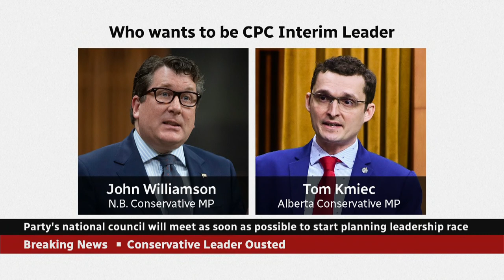What the Conservatives need in their next leader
CPC President Rob Batherson, former deputy leader Lisa Raitt and Alberta MP Matt Jeneroux discuss their fellow Tories' decision to boot Erin O'Toole as leader and the next steps forward for the party.